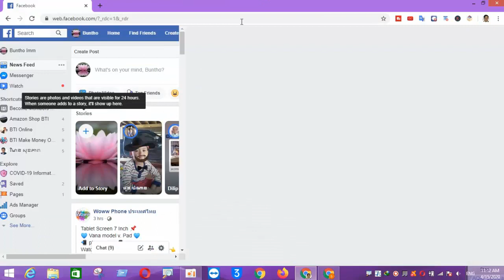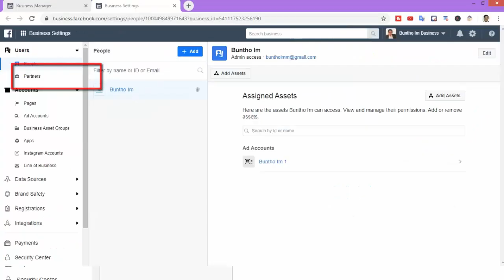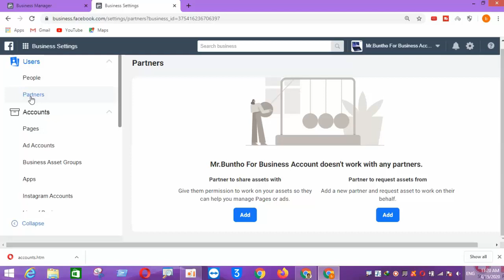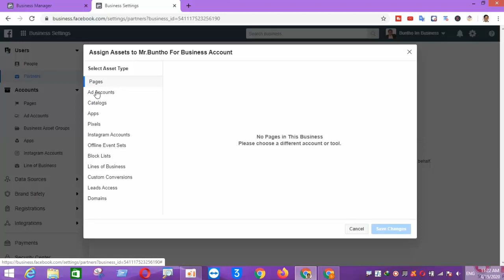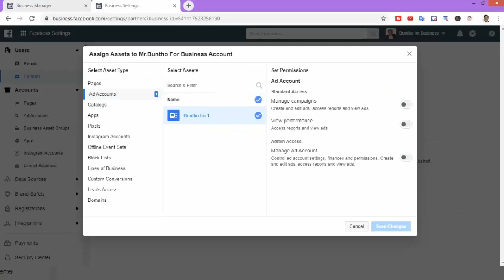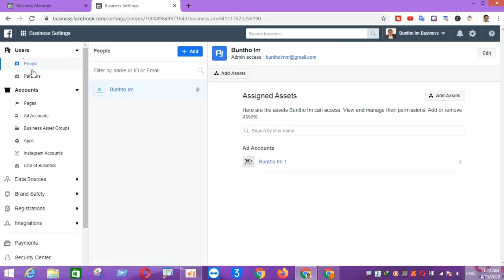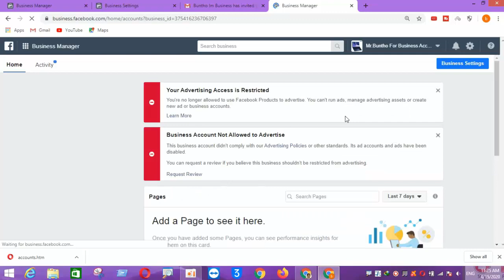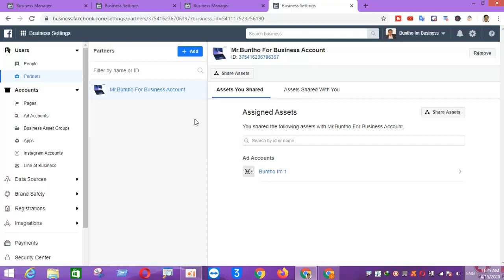How to Add Partner in Facebook Business Manager | Assign A Partner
In this video. I want to show how to add or assign partner in facebook business manager.